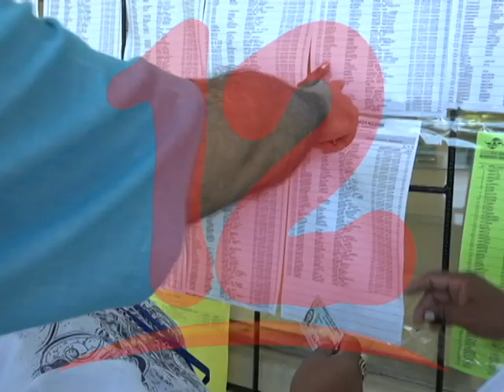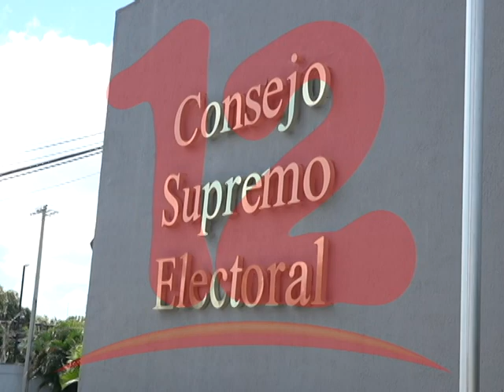Rivas: "Urgen cambio en el sistema de gobierno para recuperar la democracia"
Leonardo Rivas de Cambio Democrático, dijo que urge cambios en el sistema de gobierno, para recuperar la democracia en el país.